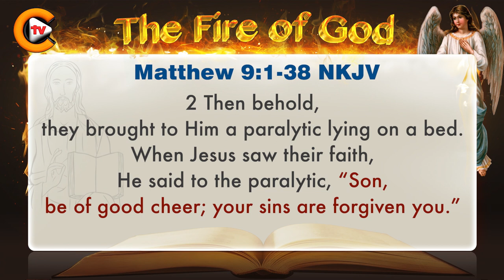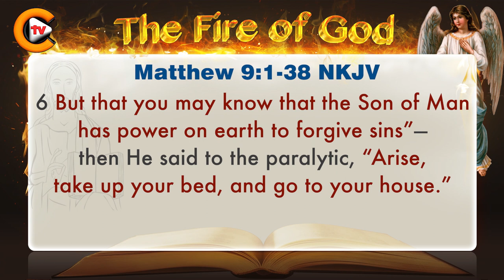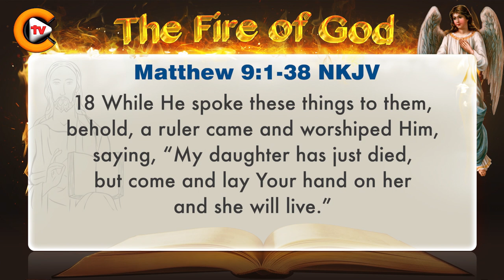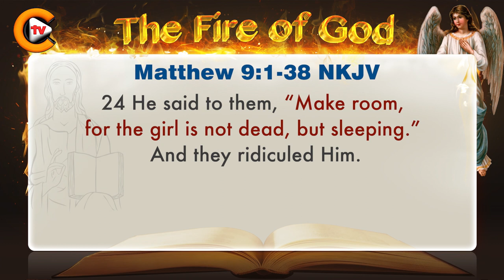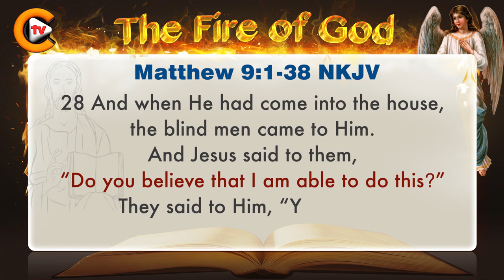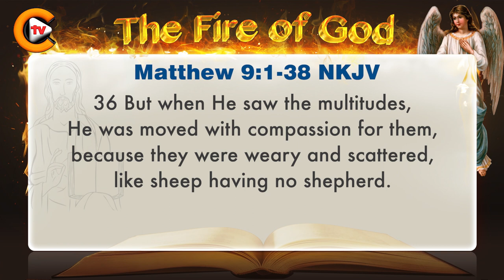♥️matthew chapter 9 ♥️ biblestudy ♥️nkjv 🎚️bible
✝️Mark 16:15✝️

💚Queries Solved:💚
1.bible quiz questions and answers with bible verses
2.how to study for bible quiz
3.how to prepare bible quiz
4.what is bible quiz
5.when bible written
6.bible quiz for youth
7.how christianity started
8.what christianity believe about creation and death
9.where christianity began
10.where christianity was founded
11.will christianity ever die
12.what is about christianity
13.was jesus christ crucified
14.can jesus christ defeat shiva
15.how jesus christ really looked
16.how jesus christ died
17.how jesus christ was born
18.how jesus christ was crucified
19.why jesus christ is god
20.jesus christ can change your life
21.how to grow in christ jesus
22.can god read your mind
23.how god anointed jesus
24.how god made earth
25.what god looks like
26.where god come from
27.who god is
28.will god forgive me
29.god or goddess
30.god pictures
31. bible verses
32. bible verse for today
33. bible verse of the day
34. bible verse in english
35. bible verse for strength and courage

✝️YouTube Channels✝️

🎚️Facebook Pages🎚️